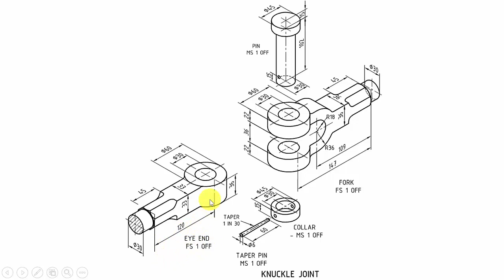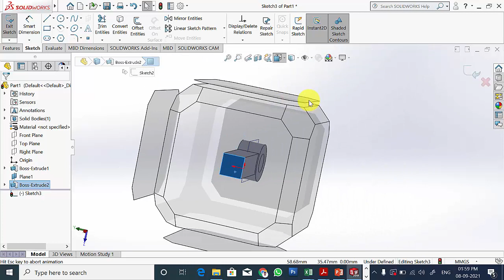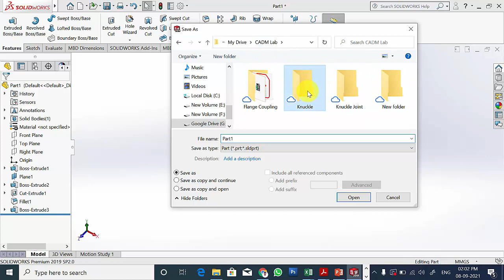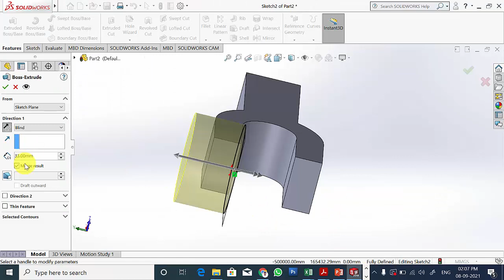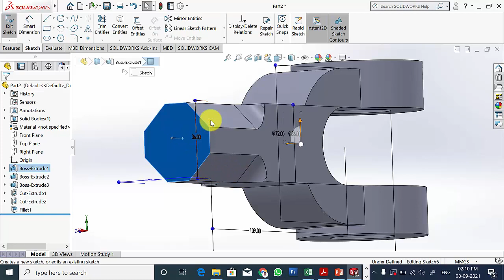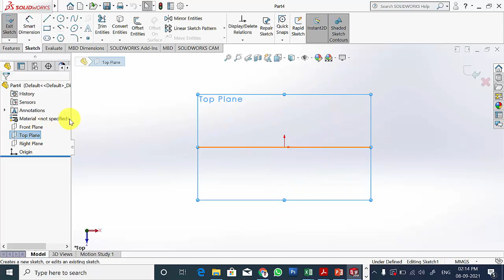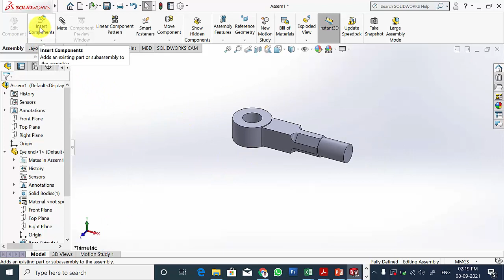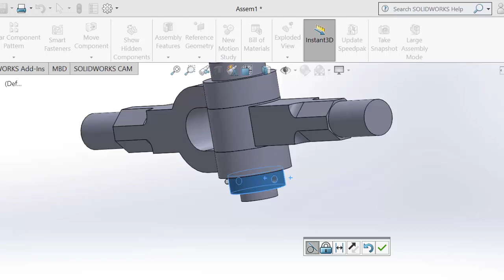Knuckle Joint using Solidworks | Parts and Assembly | Solidworks Tutorials for Beginners